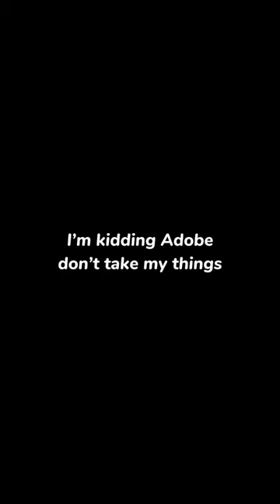I made a fool of myself in an Adobe Building.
I am a stupid idiot fool who thought stupid idiot things were funny. I can’t help it. Also Adobe if you see this. Nah